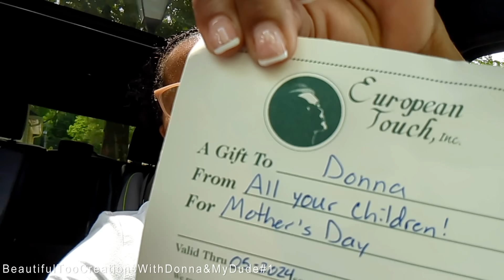Much Needed Quality Time | Be Still & Know That I Am Sleep!🤣💤🛌🏽| We're Finally Able To Slow Down🥰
Heyyyyyy Errrrrrbody!!!💚
Now that our daughter's surgery, our Dude#2's college graduation and celebration are over, we can finally slow down a bit.  Watch & Enjoy!!!